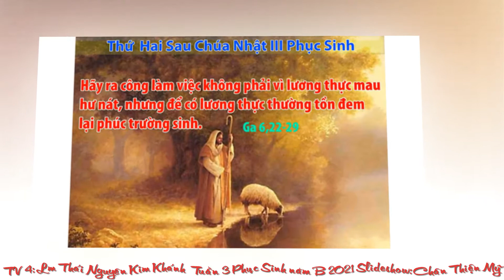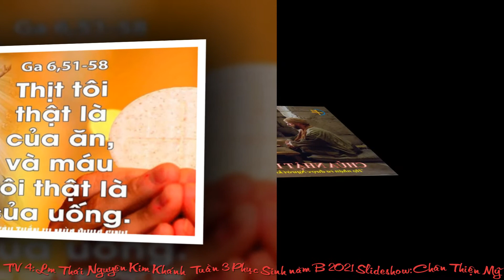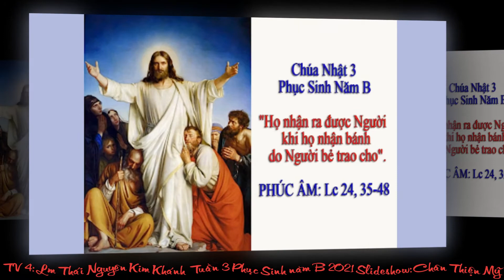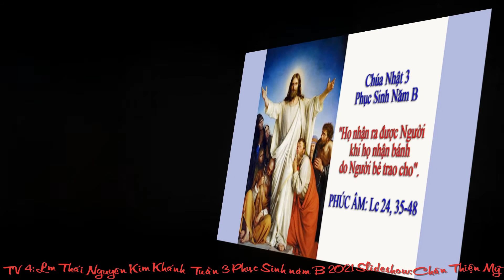Lạy Chúa, xin tỏa ánh tôn nhan Ngài trên chúng con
Nhạc nền: Thánh Vịnh 4
Sáng tác: Lm Thái Nguyên.
Trình bày: Ca sĩ Kim Khánh
Photo: Internet (Hình ảnh tuần 3 Phục Sinh năm B)
Slideshow: Chân Thiện Mỹ